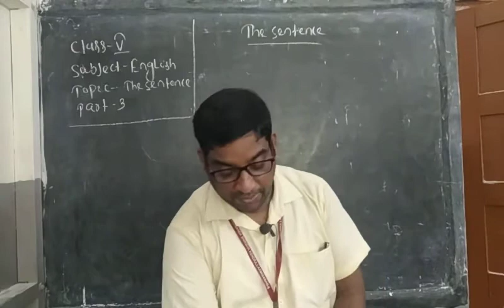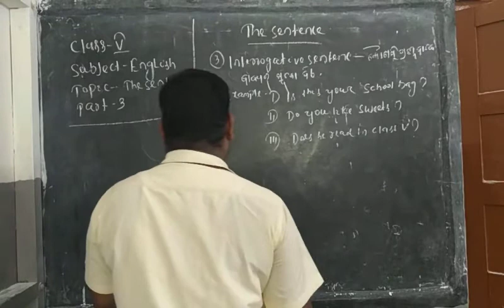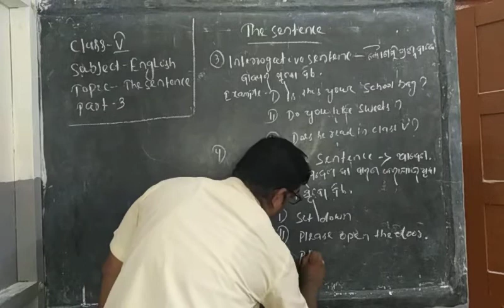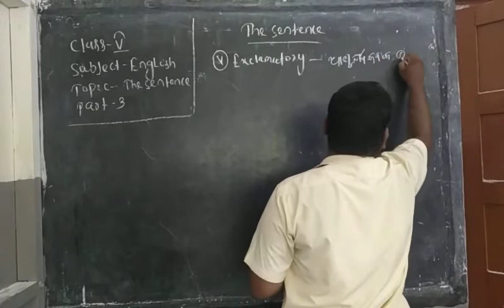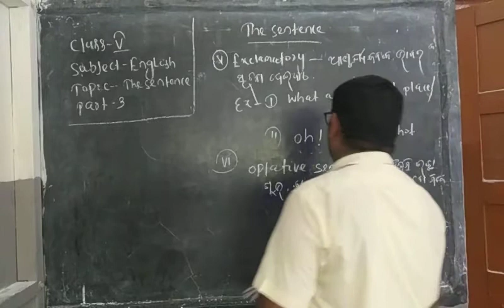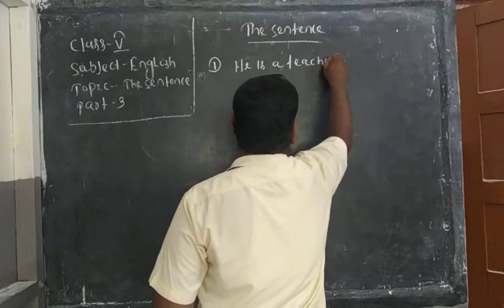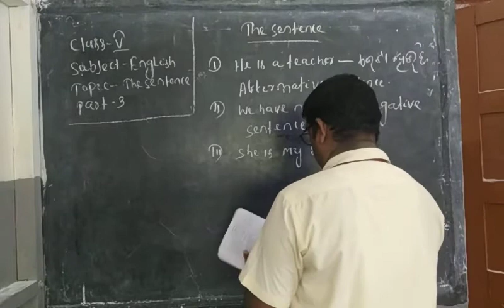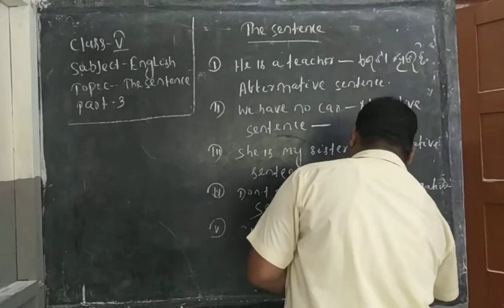Class 5 english grammar part 3